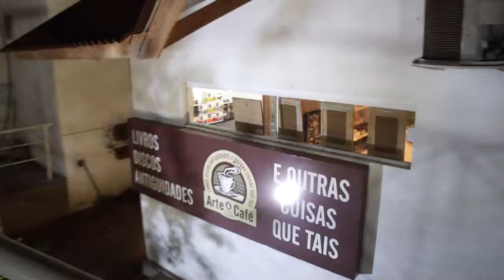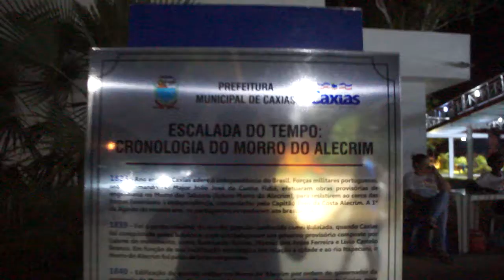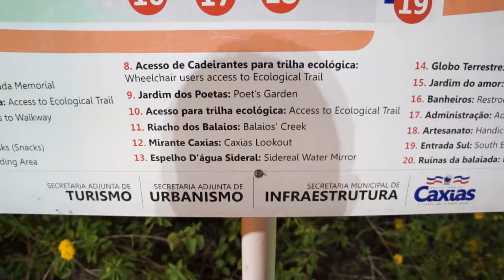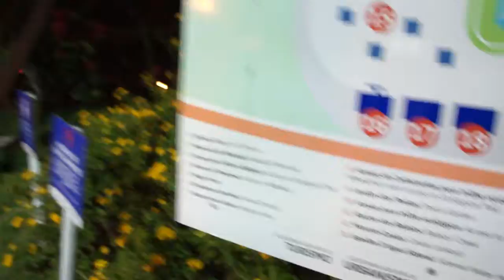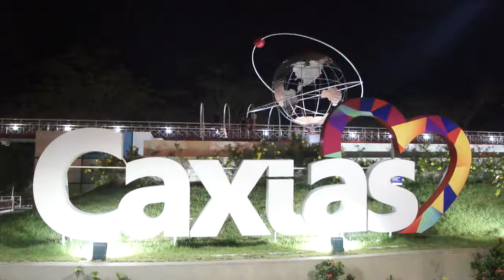Conheça um pouco do Mirante da Balaiada que concorre ao Prêmio Nacional do Turismo